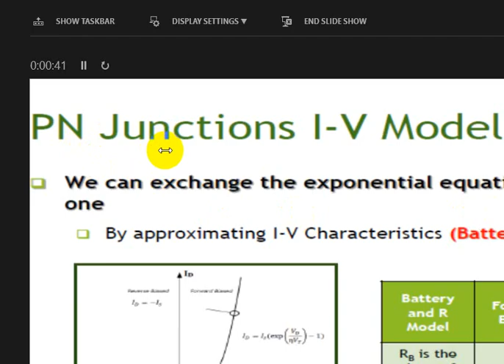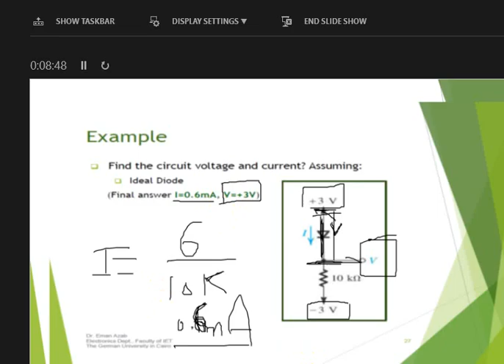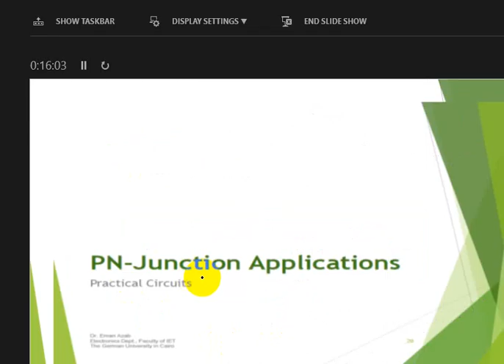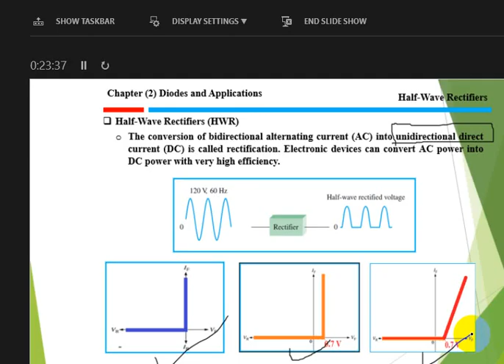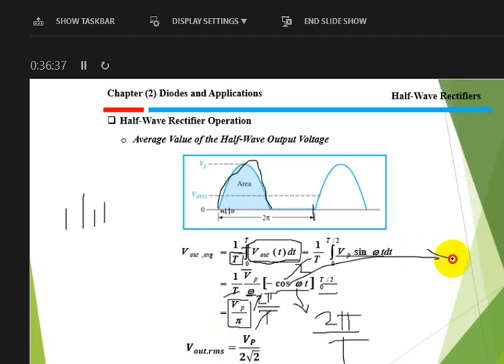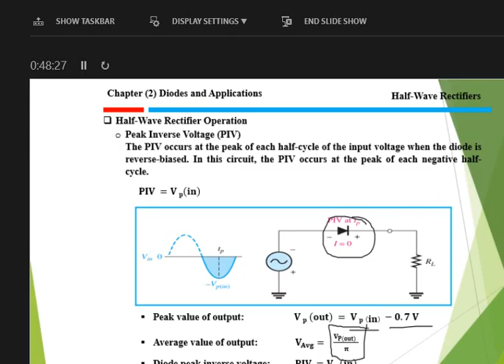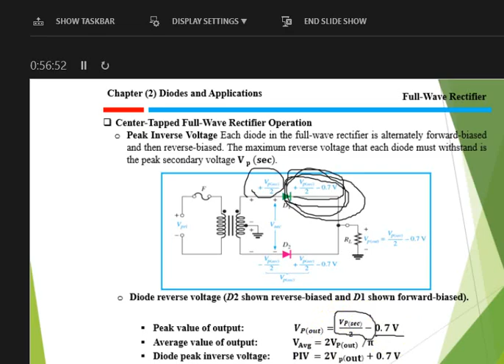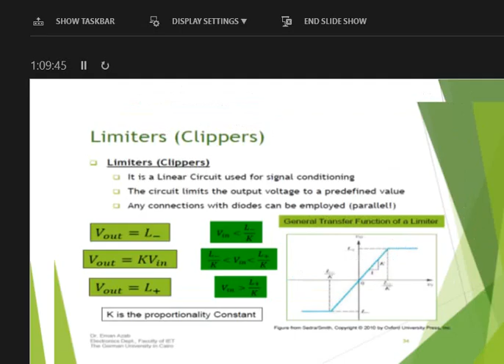Lecture No 2, Electronics 1